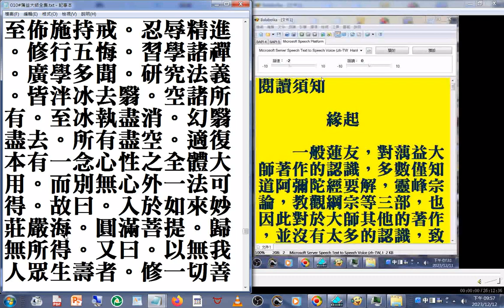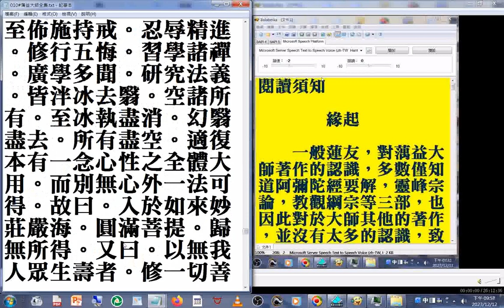故曰。入於如來妙莊嚴海。圓滿菩提。歸無所得。又曰。以無我人眾生壽者。修一切善法。卽得阿耨多羅三藐三菩提。又曰。法法皆通。法法皆僃。而無一法可得。名最上乘。此卽金剛正印。佛祖傳心要訣也。三藏十二部。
千七百公案。乃至天台三大五小。皆發明此理而已。(摘錄自#蕅益大師全集#美國佛教會電腦資訊庫功德會佛學辭典集成佛學十大專集 20231212